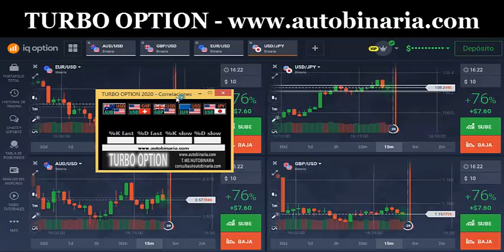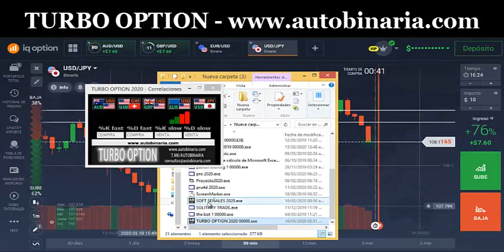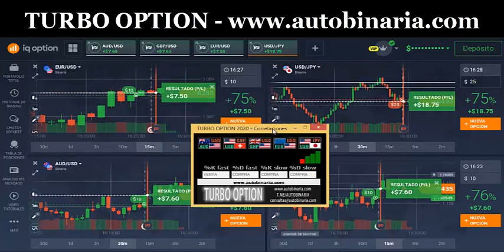TURBO OPTION 18 de Feb de 2020 AUTOBINARIA Opciones Binarias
Minutos antes de que se descontrolen las divisas.
Los soft cuentan con una base de datos de VideoClases y asesoramiento.

T.me/autobinaria